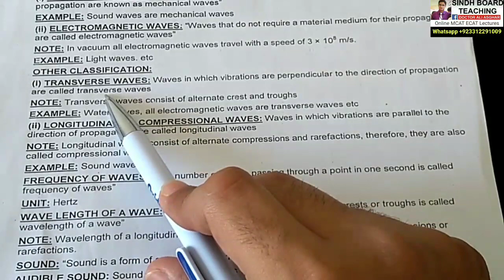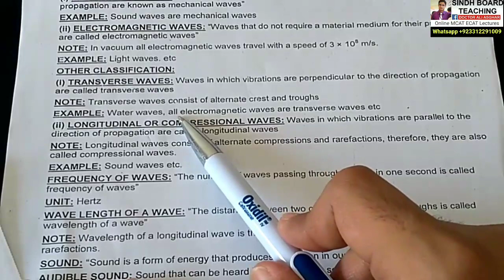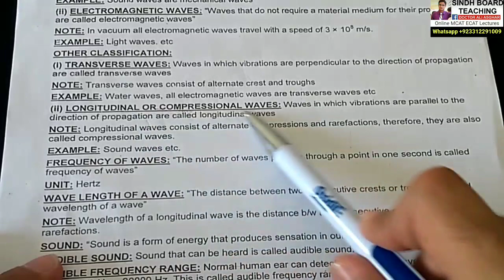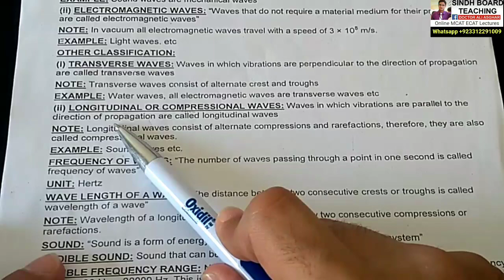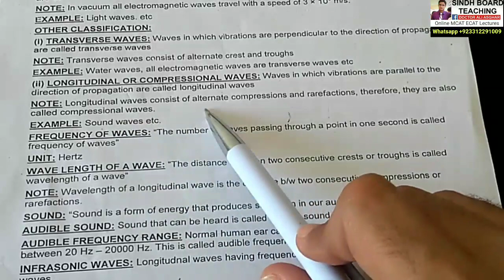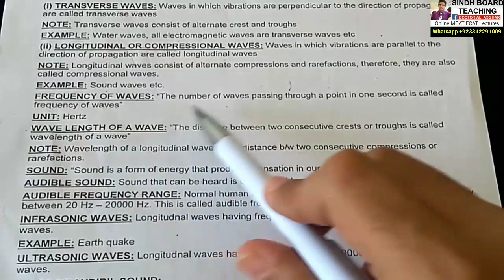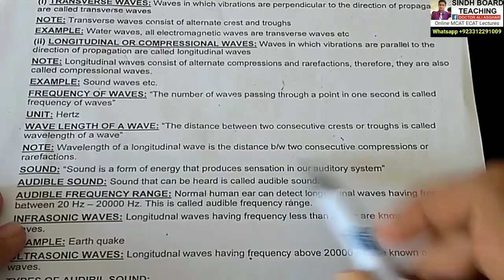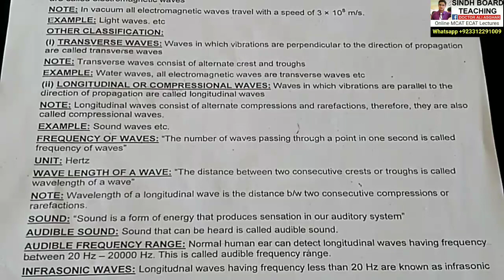Types of Waves (Transverse Waves and Longitudinal Waves)